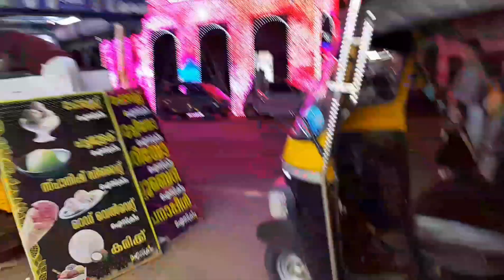ഉത്രാളിക്കാവിലെ പന്തലും ആനച്ചമയം കണ്ടാലോ Keralaulsavam #2024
തൃശ്ശൂർ ജില്ലയിൽ നടക്കുന്ന ഒരു ഉത്സവത്തിന്റെ പന്തലും ചമയങ്ങളും ആണ്
 കാണിക്കുന്നത്